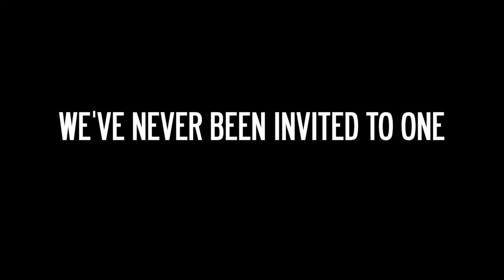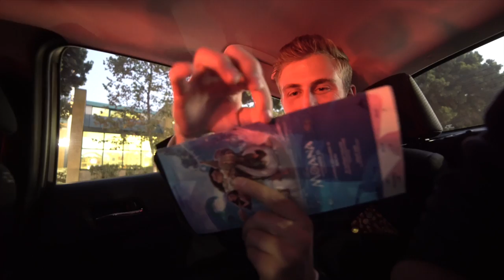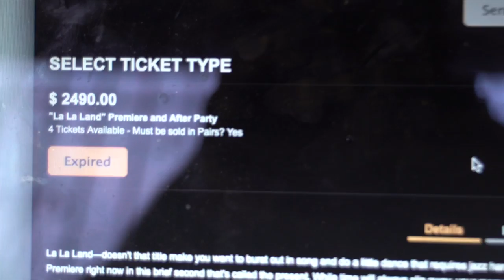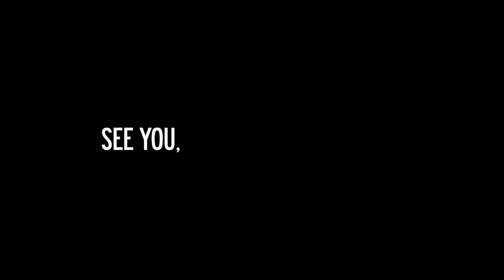Sneaking into Exclusive Hollywood Movie Premieres!! (Crashed LaLa Land!)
You'll never believe how we managed to sneak our way into the hollywood premieres for this years biggest movies - La La Land and Arrival! You'll have to watch and see if we get to meet Emma Stone and Ryan Gosling.

What should we try next?!

Yes Theory are four friends from four different countries who constantly seek discomfort in order to grow. Ammar, Thomas, Matt and Derin met in Montreal, Canada in the summer of 2015 and bonded over their shared desire to live a life that challenged and excited them. Fast forward to a year later, the team is now based out of Los Angeles, making a show on Snapchat Discover every Sunday on the Brother Channel.

Hosts: Matt Dajer, Ammar Kandil and Thomas Brag
Filmed by Derin Emre
Editor: Thomas Dajer